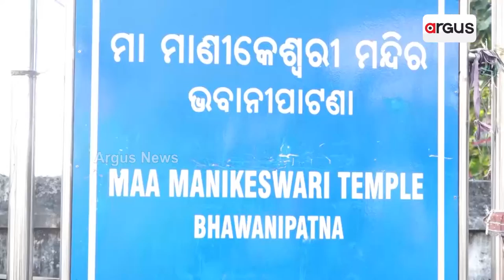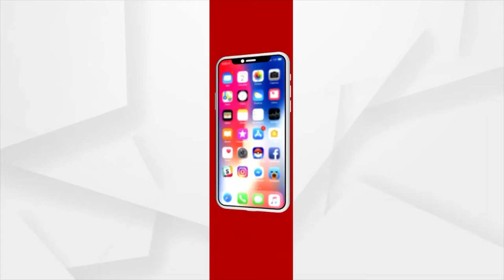ପାଖକେ ଆଉଛେ ମାଁ ମାଣିକେଶ୍ବରୀଙ୍କର୍ ପ୍ରସିଦ୍ଧ ଛତର ଯାତ୍ରା !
ଆଏବା ମାସ ଅକ୍ଟୋବର 3 ତାରିଖନେ  ହେବା ଛତର ଯାତ୍ରା । ମହାଷ୍ଟମୀ ରାଏତ୍ ଗୁପ୍ତପୂଜା ଉତାରୁ ଜେନାଖାଲକେ ଯିବେ ମାଁ । ମହାନବମୀ ଦିନ୍ ସକାଲ୍ ପୂଜା ପରେ ବାହାରିବା ମାକଁର୍ ଛତର୍ । ସିଆଡେ ସୁରକ୍ଷା ଲାଗିର୍ ଜିଲ୍ଲା ପ୍ରଶାସନର ସବୁ ପ୍ରସ୍ତୁତି ମୂଲ୍